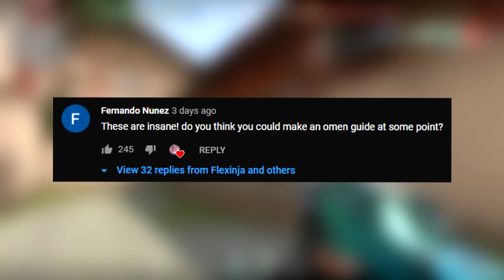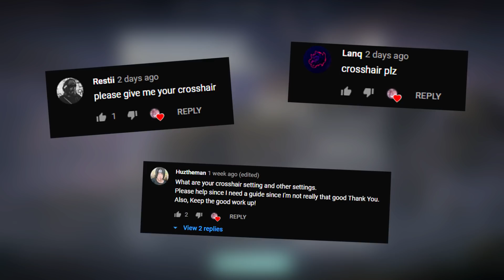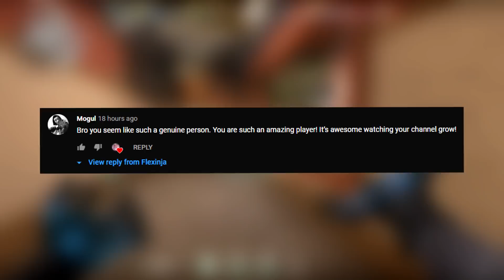Here's why Omen has the GREATEST outplay potential! (Valorant)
i'm just a dude tryna play our favorite shadow man, yet i'm over here super overwhelmed with all the recent love and support. thank you so much!

native res: 1920x1080

***PC SPECS***
• CPU: Intel Core i7 6700K @ 4.00GHz
• GPU: NVIDIA GeForce GTX 1080 *TY NEGA*
• MOBO: ASUSTeK Z170-E (LGA1151)
• RAM: Corsair Vengeance RGB Pro 2x16GB @ 3200MHz
• SSD: Samsung 850 EVO 250GB
• HD: WD15EZRX-00DC0B0 1.5TB
• CASE: NZXT S340 Glossy White Steel
• OS: Windows 10

***PERIPHERALS***
• Headphones: Beyerdynamic DT990
• Mic: Blue Yeti
• Monitors:
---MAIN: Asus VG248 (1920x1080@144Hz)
---2ND: Acer H236HL (1920x1080@60Hz)
• Mouse: Logitech G403 (wireless)
• Mousepad: Glorious PC Gaming XL Mousepad
• Keyboard: Ducky One 2 TKL RGB Silver Switches